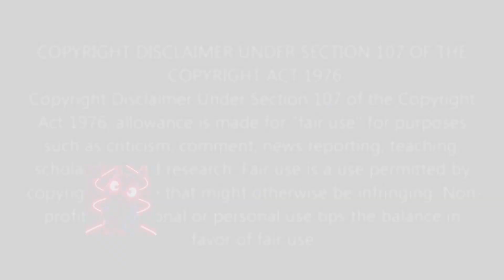RANKING TOP 6 GHOSTFACES | KAYLA ASHLY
Read Description:
In this video, I’ll be ranking some of my favorite Ghostfaces. (Mostly Males)

My List;
6. Det.Bailey ( Dermont was funny)
5. Jason Carvey
4. Charlie Walker
3. Mickey Altieri
2. Roman Bridgers
1. BIRTHDAY BOY! - STU MACHER 🎂

(It’s her song & video in the first part of my intro.)

LISTEN TO THEM ON SPOTIFY;

(It’s her song in the second intro.)

LISTEN TO HER ON SPOTIFY;